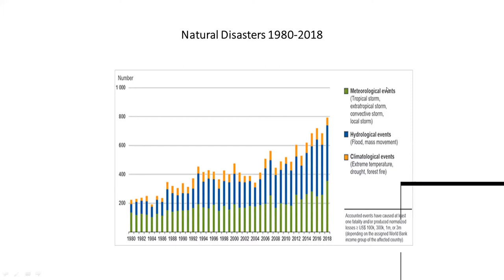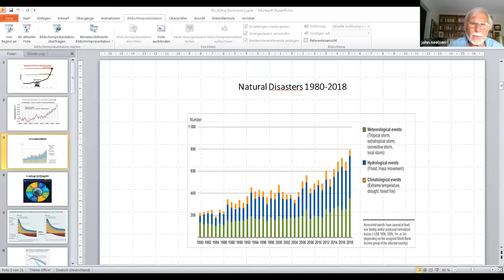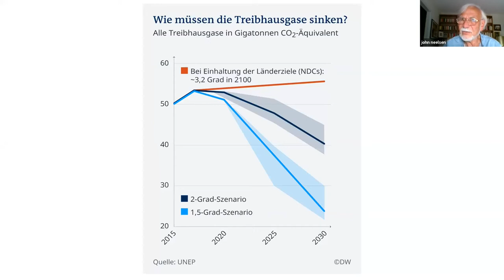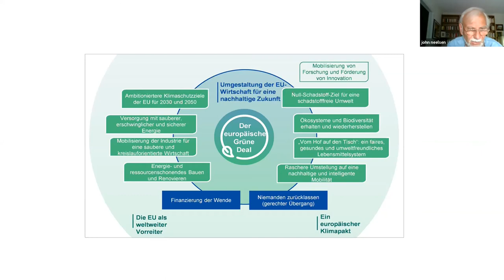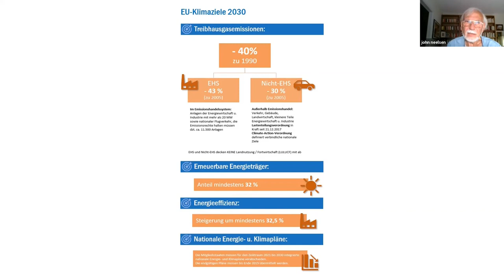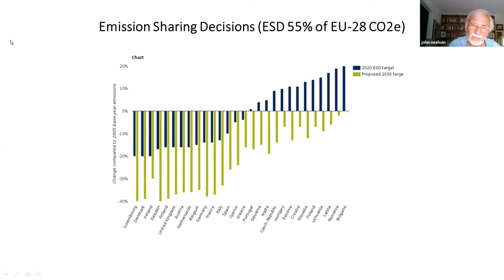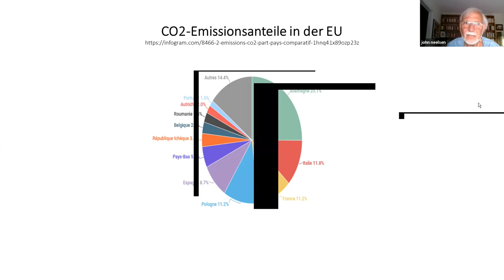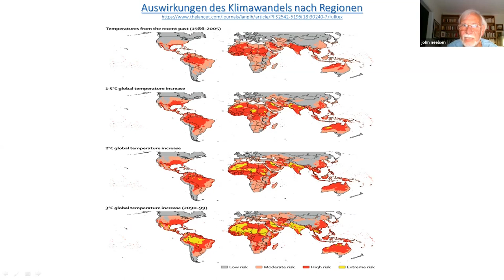Der «European Green Deal»: Die EU – Vorreiterin des Klimaschutzes?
Vortrag von Prof. John P. Neelsen (Universität Tübingen)

Mit ihrem Amtsantritt hat die neue Kommission unter der Präsidentin Ursula von der Leyen Digitalisierung und Klima- und Umweltschutz als die beiden Grundpfeiler ihrer Politik herausgestellt. So sollen die Emissionen bis 2030 auf 55%, bis 2050 «Netto-Null» reduziert werden, wodurch die EU als erster Kontinent Klimaneutralität erreichen würde. Diese Zielsetzungen sind in eine internationale marktwirtschaftliche Strategie eingebettet, die Wachstum mit erhöhter Wettbewerbsfähigkeit durch technologische Führerschaft und Normensetzung verbindet. Sozialpolitisch will die Kommission deren faire und gerechte Durchsetzung intern und extern, wenn nötig durch Importkontrollen und Zölle, sicherstellen. Doch der Weg dahin ist weit: Die bisherigen Pläne werden das Erdklima um 2-3° aufheizen.

Der Vortrag skizziert den historischen Beitrag der EU zum Klimawandel, charaktersiert ihre Klimaschutzpolitik, inklusive ihrer Programmatik, und ordnet diese international und historisch ein. Es werden die internen Probleme einer ambitionierten Politik, von Einstimmigkeit bis Lobbyismus, angesprochen und Möglichkeiten und Grenzen einer neoliberalen Lösung des Klimawandels analysiert.

John P. Neelsen ist apl. Professor am Institut für Soziologie der Universität Tübingen. Seine Forschungsschwerpunkte sind Politische Ökonomie, Globalisierung, Nord-Süd-Beziehungen  und Südostasien.